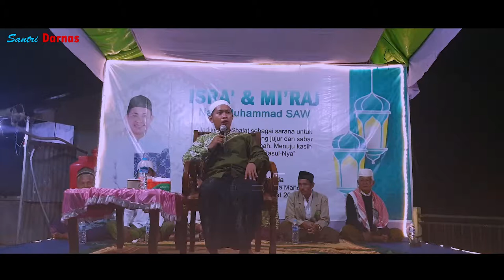Ainun Najib - Maka Nikmat mana yang kamu dustakan?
nikmat kita sebagai manusia ialah dapat melihat ALLAH kelak di syurga. makanya bapak dan ibu, selama di dunia gunakanlah hal hal yang baik agar kelak menghadap ALLAH juga dalam keadaan baik.

1. Youtube

2. Instagram

3. Facebook

4. twitter

5. Tumblr
santri-darnas